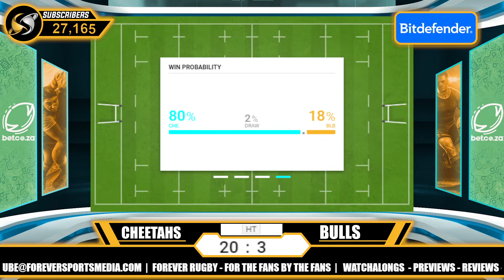CHEETAHS VS BULLS LIVE! | Currie Cup Semi-Final Watchalong | Forever Rugby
Join us as we cover the Cheetahs vs Bulls in the Currie Cup Semi Final.

Forever Sports uses Bitdefender for all its cyber security needs.

2. Connect to a USA server
3.

Forever Sports uses bet.co.za. Bet on all your favourite sport